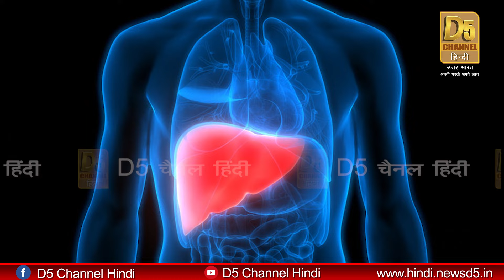Liver की परेशानी, ऐसे होगी प्राकृतिक तरीके से ठीक | Acharya Mohan Gupta | Heal Liver Naturally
अब नहीं होगी Liver की परेशानी
ऐसे होगा प्राकृतिक तरीके से ठीक
Acharya Mohan Gupta